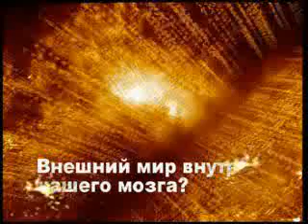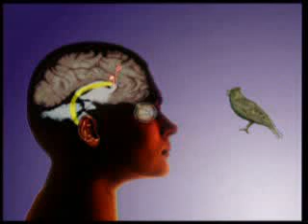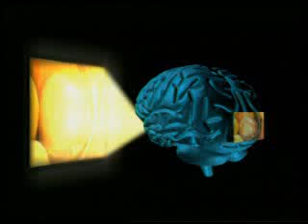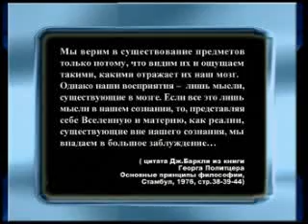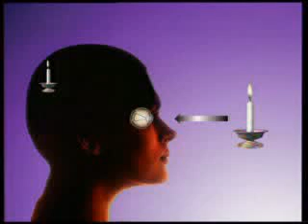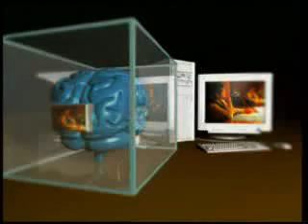ВНЕШНИЙ МИР ВНУТРИ НАШЕГО МОЗГА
Вышеупомянутые физические законы приводят нас к неоспоримому выводу:  наши зрительные, слуховые, тактильные, вкусовые ощущения, обоняние, понимаемые нами как «материя», «объективный мир» или «вселенная» - на самом деле представляют собой только лишь электрические сигналы, поступающие  через органы чувств в наш мозг и трансформирующиеся в нем в образы.